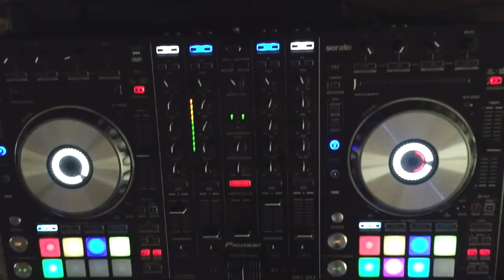Riddim Chop is an "Art"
Riddim Chop is actually an art bro !